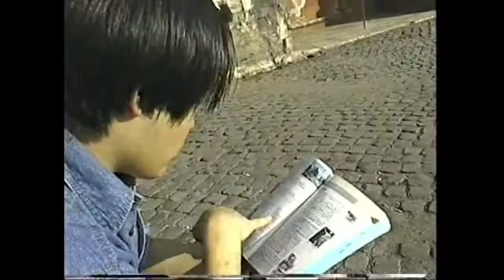４９日目の３★ローマ★1995・11・1